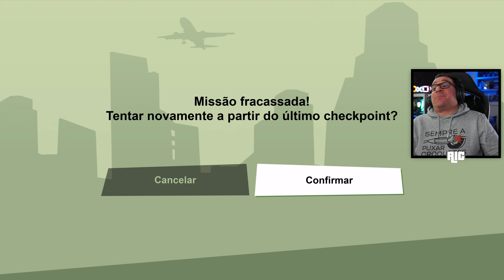GTA SAN ANDREAS DEFINITIVE EDITION #37 | MADD DOG PRECISA DE AJUDA (PS5/4K)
💜INSTA   👉 @ricfazeres
💙Twitter  👉 @ricfazeres
🖤TikTok  👉 @oricfazeres
💔Twicth  👉 @RicFazeresOficial
💛FACE     👉 RicGaming

(Camisolas, T-shirts, Boné, Garrafas, Pins e outros)

Loja de Alimentação, Alimentação Saudável, Nutrição Desportiva, Saúde e Emagrecimento, Vestuário Desportivo e Tecnologia para a Casa e gaming